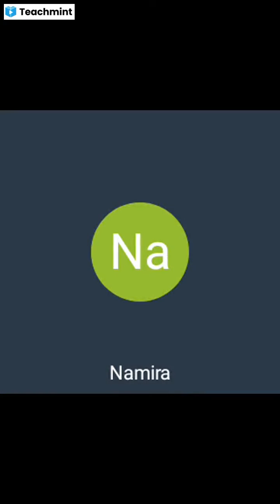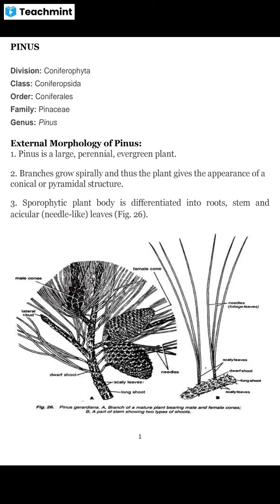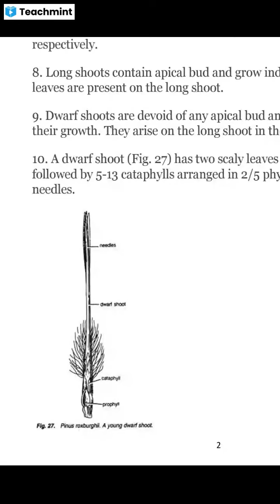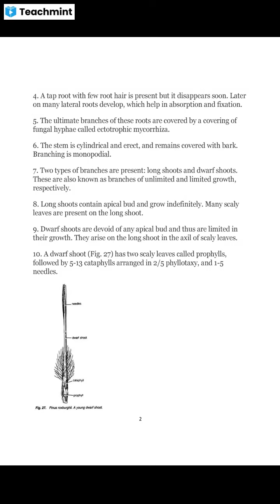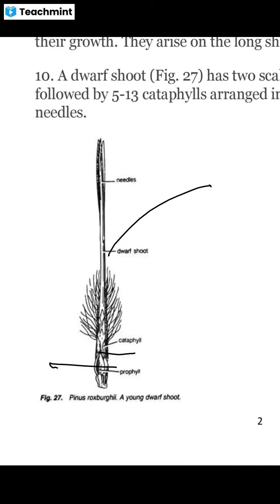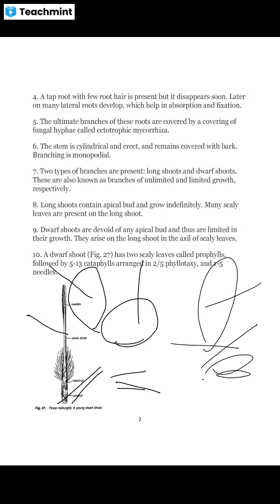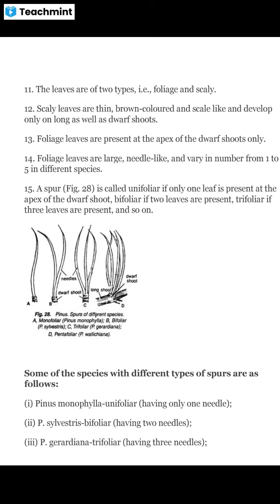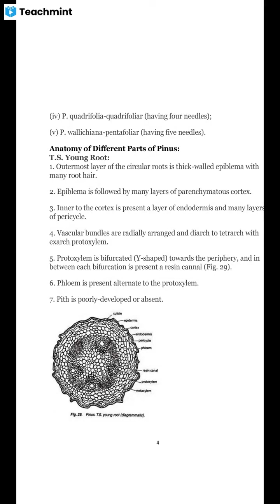S.Y B.Sc bot-l External Morphology of pinus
Please find my classroom details below :
Classroom Name: Sy Bsc
Subject: Botany Paper-I
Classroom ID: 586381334